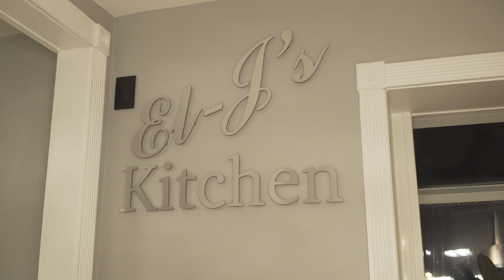S2E4 Making Chicken Sandwiches w/ Charles Reyes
Popeyes chicken sandwich is  all the rage.  Instead of standing in  line try my recipe  and make  it at home.